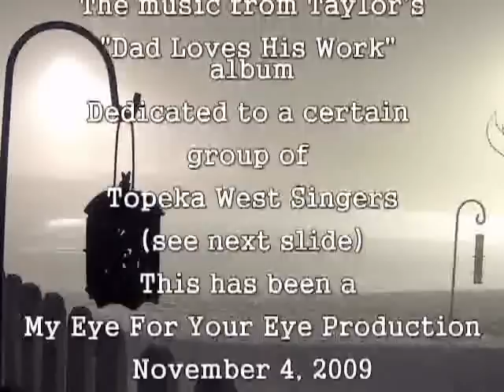James Taylor sings Lonesome Road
This is a lesser known song of Taylor's that has found an audience with younger singers at the high school and college level because of arrangements of this song for chorus that are doable. One of the realities of life is, that even with one's belief in a creator, supreme being, or "God," we are going to go through occasional trials and tribulations in this lifetime by ourselves. I think the song inspires perseverance and courage to keep on going even when things get rough. It's a reminder too that we all have different challenges and react differently to the varied situations life presents us with. No two people react the same. While friends, loved-ones and family may be there (or not) to help us through, ultimately it's up to us. There is no greater example than when each of us must prepare to meet our maker (as they say). This is dedicated to the Topeka West Singers who fondly remember this song. It was a pleasure working with you.